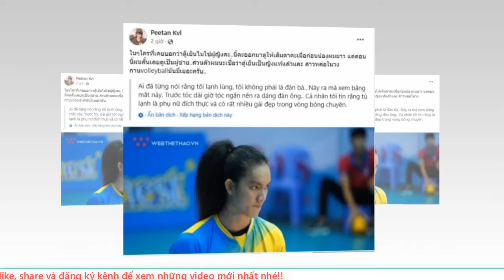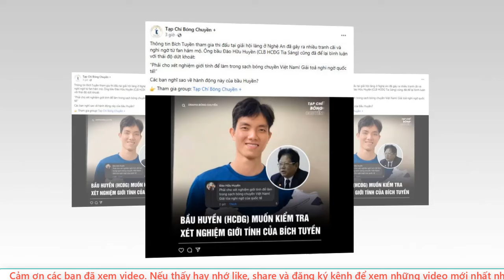🔥NÓNG: Sự thật về cuộc đời và sự nghiệp của ngôi sao bóng chuyền nữ việt nam nguyễn thị bích tuyền